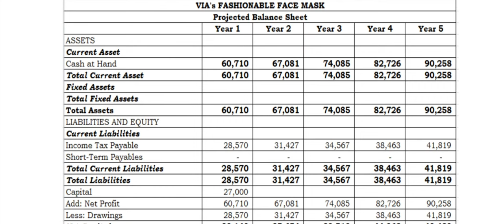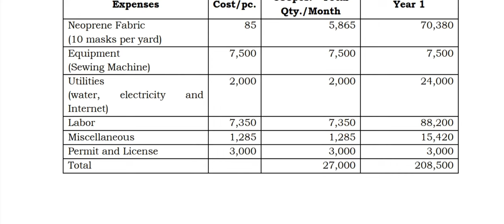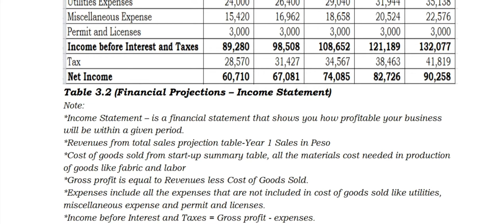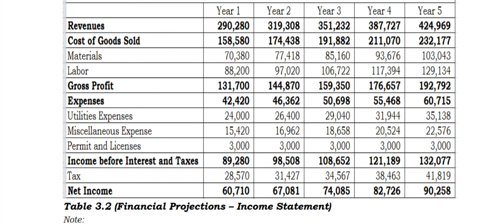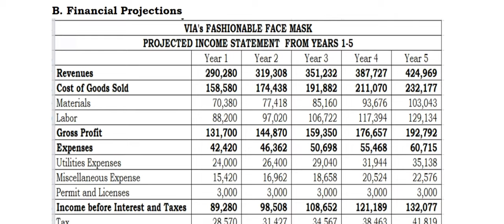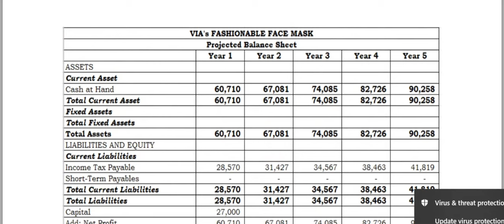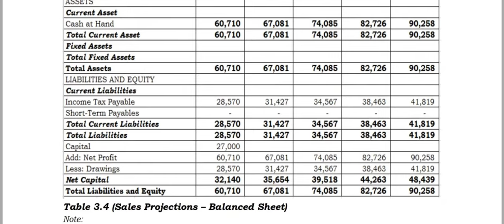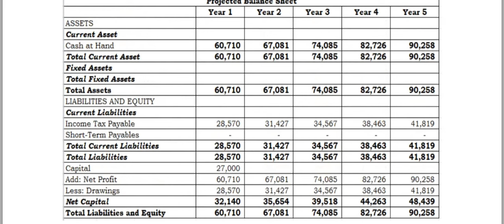BUSINESS PLAN PART 5: FINANCIAL STATEMENTS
CONTINUATION OF PART 5 OF BUSINESS PLAN. FINANCIAL STATEMENTS (INCOME STATEMENT, CASH FLOW, BALANCE SHEET)